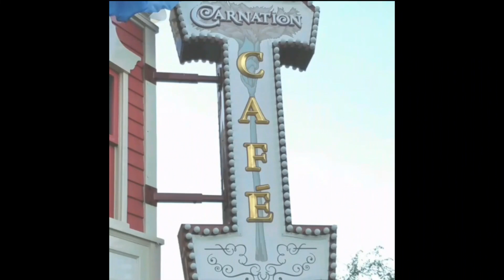7 fun Tips for Parents to Enjoy Disneyland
7 fun Tips for Parents to Enjoy Disneyland